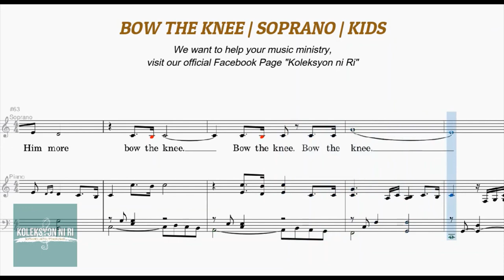Bow the Knee | Soprano | Patch the Pirate | Vocal Guide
Words and Music by Ron Hamilton and Cheryl Reid

We are giving kids the opportunity to sing for the Lord virtually!